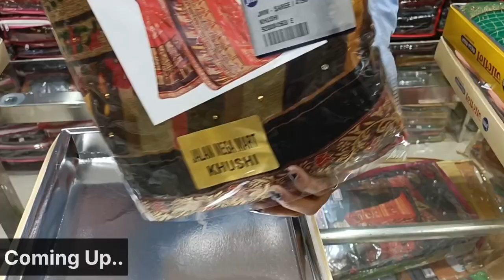200, 300, 400/- हर तरह की साड़ियां 😍 फैक्ट्री दाम पर खरीदो 🤑 | Box packing saree Collection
200, 300, 400/- हर तरह की साड़ियां 😍 फैक्ट्री दाम पर खरीदो 🤑 | Box packing saree Collection | Saree

200/- में फैंसी बांधनी साड़ियां घर बैठे मिलेगी🤑 | Bandhani Saree | Bandhani saree Wholesaler Surat

250 में खरीदो,500 में बेचो🤑| Catlog Saree Latest Collection, Saree Manufacturer | Saree Market Surat

Printed Saree Latest collection 2023 | Saree Wholesale Market in Surat | Saree manufacturer Surat

Address:- 6176,B-Block,4th Floor,Lift No-17,Raghukul Textile Market

Or aap hme Instagram pr bhi follow kr skte

Explore the LARGEST garment market based in Surat, with a wide range, in Ladies Wear, Mens Wear, Kids Wear, Hosiery, Towels, Bed Sheets, Banarasi Saree, Chaniya Choli, Trousers, Sweat Shirts, Sweaters, Woolen Clothes, Pure Cotton Sarees, Printed Regular Wear Sarees, Latest Designers Party Wear Sarees, Fancy Printed Saree, Fancy Cotton Kurtis, Fancy Anarkali Kurtis, Latest Party Wear Kurtis, Fancy Kurti Palazzos, Designer Kurtis, Wedding Lehegas, Designer Wedding Sarees, Fancy Sarees, Designer Causal Sarees, Designer Sarees, Leggings, Skirt, Safari Suits, Frock, Girls Suit, Ladies Top, Jeans, Nighty, Sherwani, Baby Suits, Modi Jacket, Belt, Pitambari Saree, Mathura Saree, Cotton Shirts, and many more.

search for
sareemanufacturer
sareemarket
sareemanufacturersurat
surattextilemarket
Saree wholesale
Wetless saree
Work saree
Print saree
Cotton saree
Silk saree
Bridal saree
Surat saree
Surat lot shot
sareemanufacturer
sareemarket
sareemanufacturersurat
surattextilemarket
Market point
Saree wholesale
Wetless saree
Work saree
Print saree
Cotton saree
Silk saree
Bridal saree
Surat saree
Surat lot shotCutpiece wholesaler Surat
designer fabric
fabric Wholesaler
cutpiece market
printed sarees
work sarees
bridal saree

6176, B-Block, 4th Floor, Lift No. 17,
(Gujarat), India.